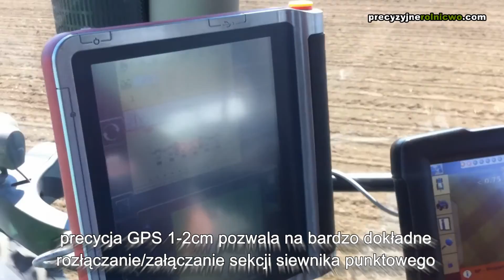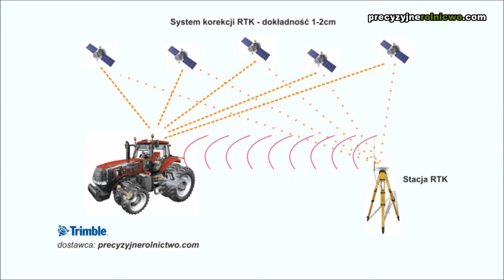John Deere 6R Trimble Autopilot+rozłączanie sekcji Kverneland/Tellus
System Trimble Autopilot zainstalowany na ciągniku John Deere serii 6R i siewnikiem punktowym Kverneland obsługiwanym przez komputer Tellus w siewie fasoli. Rozłączanie sekcji siewnika daje oszczędności w materiale siewnym rzędu 3-15% w zależności od kształtu pola.